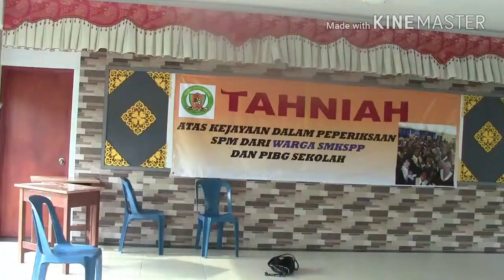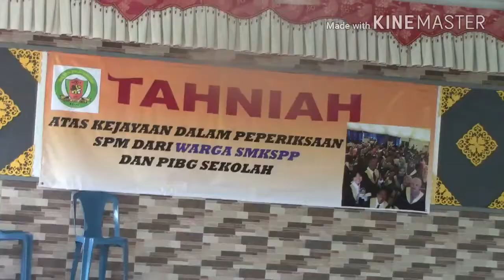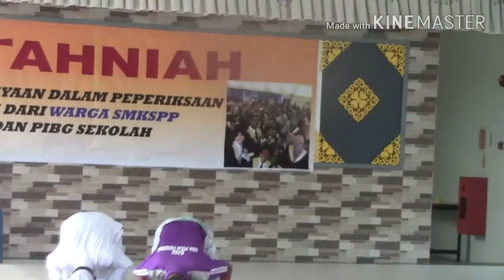Drama Minggu antidadah SMKSPP 2017